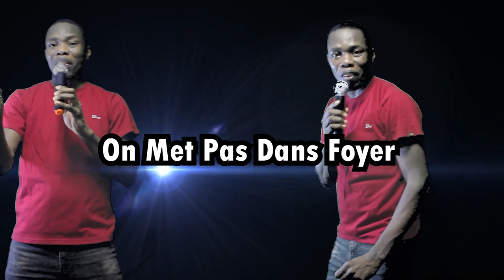TINO LE BÉNI: On Met Pas Dans Foyer